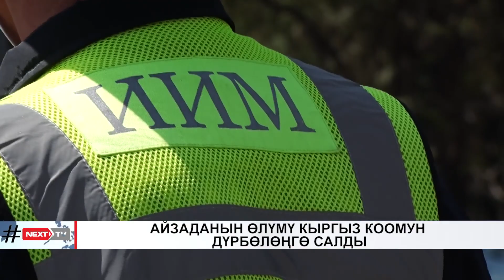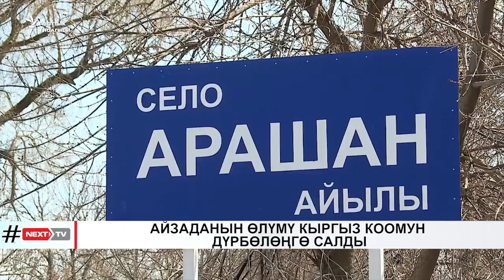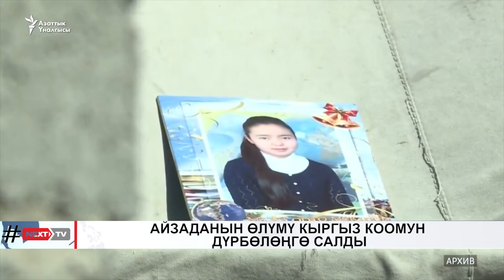АЙЗАДАНЫН ӨЛҮМҮ КЫРГЫЗ КООМУН ДҮРБӨЛӨҢГӨ САЛДЫ